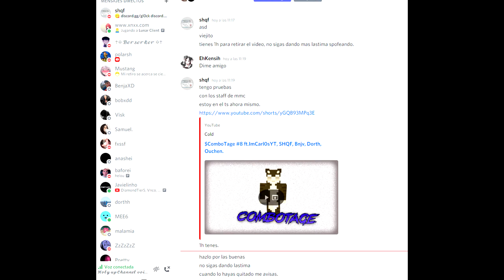Rape Series: El Payaso Culiao ( Sweelts )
🔒 [𝐎𝐏𝐄𝐍 𝐌𝐄] 🔒

♦ La cuenta que aparece en el video no la usaré más XD
Son casi randoms así que no lo subo al canal principal
♦ Pack(s) Ask in Comments
♦ Server IP(s) minemen.club , Veltpvp.com
♦ ᴅɪsᴄᴏʀᴅ    ➥ EhKensih.6552
〈  · Minecraft · 〉
♦ Fov : 80
♦ DPI : 800
♦ Sen : 64